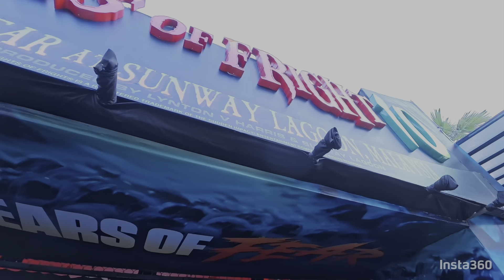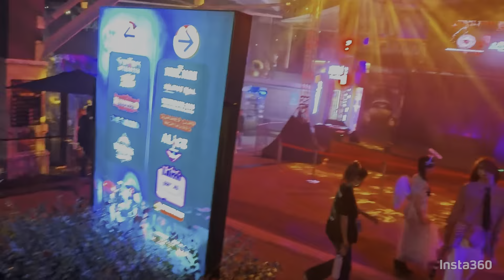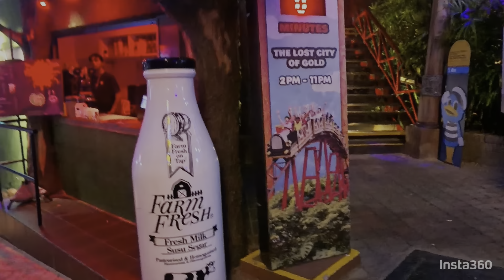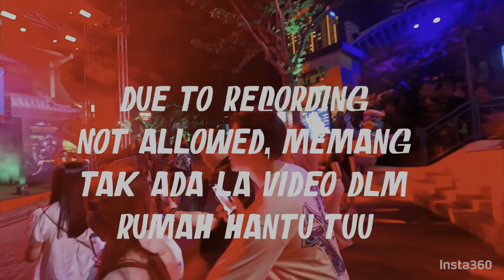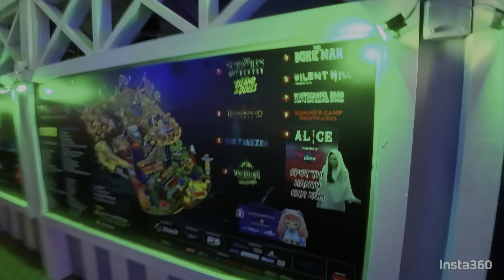VLOG - NIGHT OF FRIGHT 10 @ Sunway Lagoon 2024 !! Scary of Night !!!